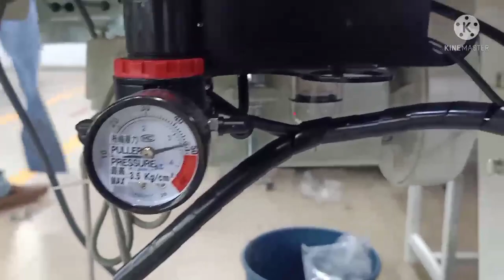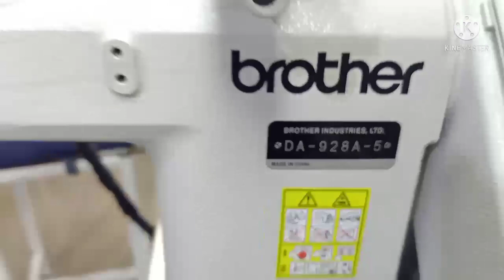brother Da-928A | feed off the arm machine price | feed off machine price in Pakistan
00:30 feed off the arm sewing machine,
01:00 feed off the arm machine,
01:45 brother feed off the arm sewing machine,
02:15 juki feed off the arm sewing machine,
03:00 jack feed off the arm sewing machine,
04:00 union special feed off the arm,